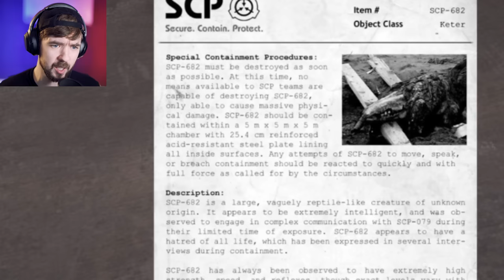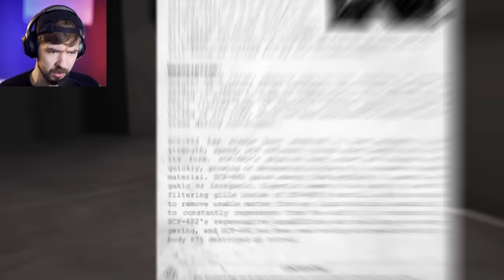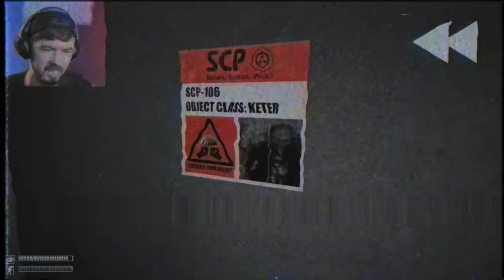IT'S ALL GONE TERRIBLY WRONG | SCP Containment Breach #2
This game is legit going to scare me into a coma. It's TERRIFYING! IT all goes terribly wrong in this episode of SCP Containment Breach